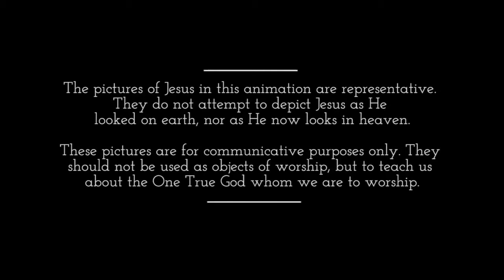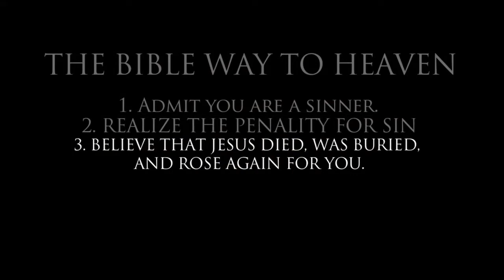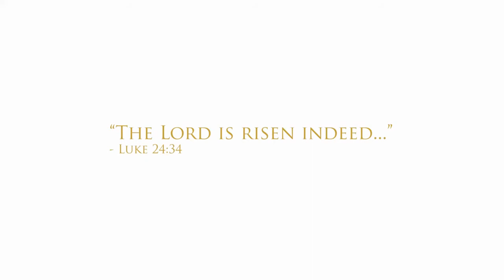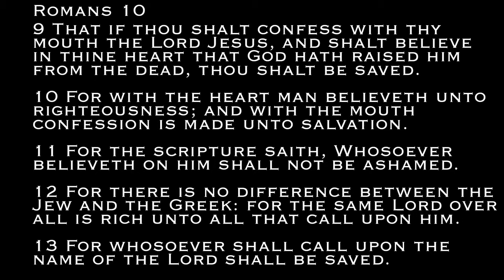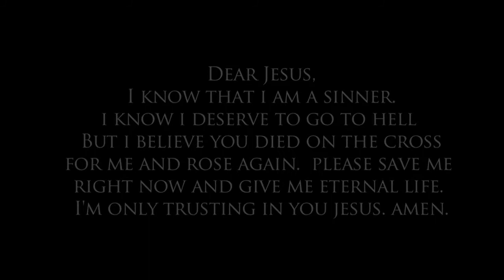Salvation (Short Movie) | The Gospel of Jesus Christ Our Lord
😇Today is the day of Salvation! Believe in the Lord Jesus Christ!
👁 Watch Original videos here "He Is Risen - An Animation" & "Holy Saturday - An Animation" & "It Is Finished - An Animation"
🎶Songs: The Blessing & It Is Well